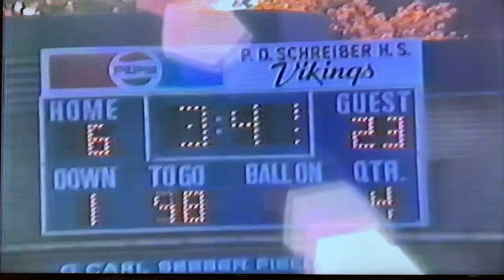Syosset vs. Port Washington (10-26-85)